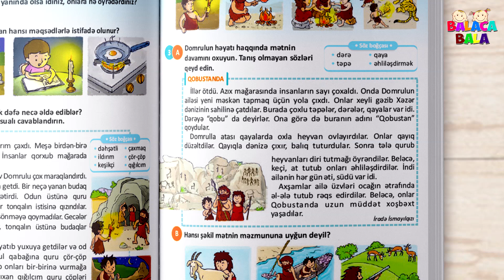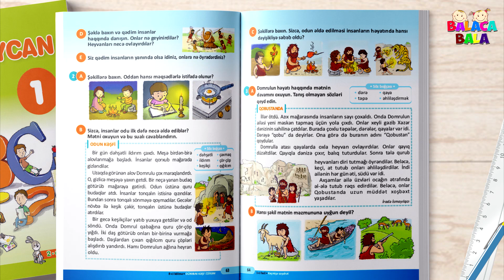QOBUSTANDA (1-ci sinif Azərbaycan dili)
✓ Müəllif: İradə İsmayılqızı

Etiketlər: qobustanda, 1 ci sinif Azerbaycan dili, birinci sinif, az dili, qobustan haqqinda, kecmise seyahet, keçmişə səyahət,

Müəllif hüquqları qorunur! Videonun başqa youtube kanallarında yayımlanması qadağandır!